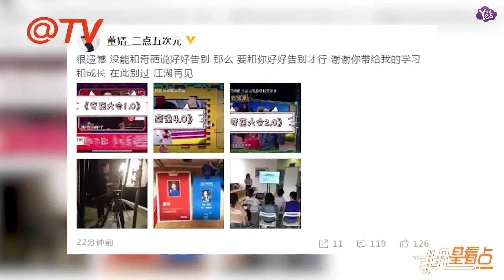【1年前】奇葩說聚會傅首爾現身不見董婧 飛飛：人都聚齊啦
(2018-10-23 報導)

奇葩說聚會傅首爾現身不見董婧 飛飛：人都聚齊啦